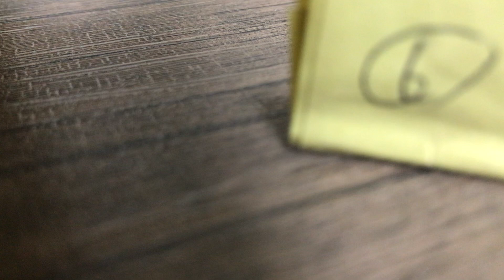2023年4月2日ブルペン6